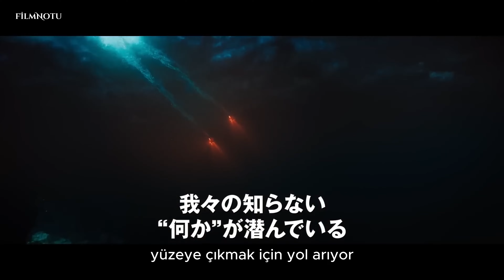MEG 2 Yeni Türkçe Altyazılı Son Fragman/New Trailer MEG vs KRAKEN